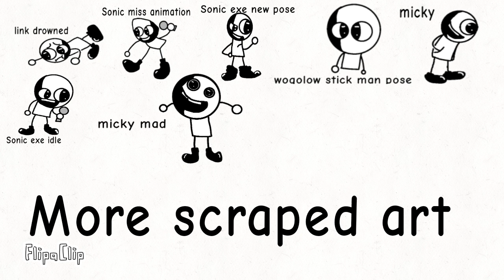Wogolow concept art #2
yayayaayayyaayayayay